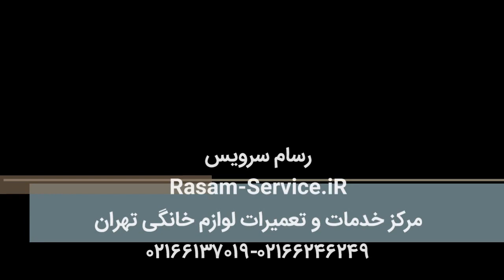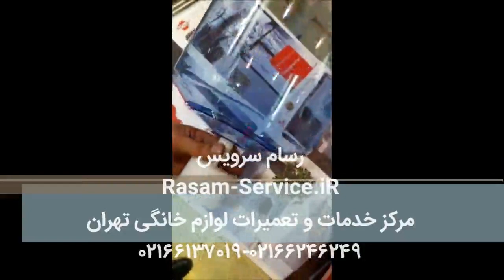تعمیر آبسردکن های اداری و بررسی عیب یابی مخزن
در این مقاله قصد داریم تعمیر آبسردکن های اداری همراه با آب تصفیه کن رو تشریح و به جزئیات دقیق آن بپردازیم و بررسی کنیم. در صورتی که نیاز به تعویض فیلتر باشد بتوانیم آن را عوض کرده و یا اگر ایراد داشته باشد مشکلات آن را پیدا و تعمیر انجام دهیم.در ادامه با رسام سرویس همراه باشید.